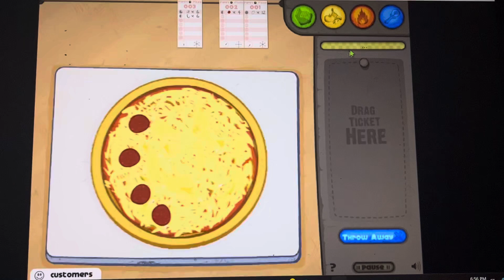Papa’s Pizzeria: Rank 36 (part 4)